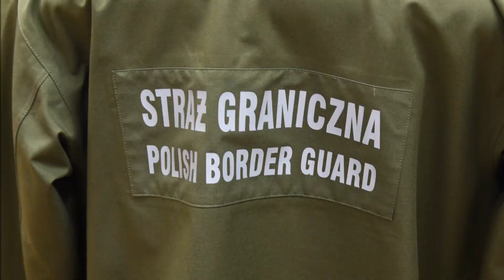TWIERDZA-19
Filmowe podsumowanie ćwiczenia studyjnego TWIERDZA-19, realizowanego przez Wydział Wojskowy Akademii Sztuki Wojennej.

Szkolenie przebiegało dwuetapowo: pierwsza, stacjonarna faza, miała miejsce w Akademii Sztuki Wojennej w Warszawie, natomiast druga faza, z działaniami w terenie, odbyła się w Przemyślu.

Celem ćwiczenia była m.in. nauka rozwiązywania problemów taktycznych oraz doskonalenie umiejętności indywidualnej i zespołowej pracy osób funkcyjnych na stanowiskach dowodzenia. Istotne jest także doskonalenie umiejętności współdziałania z Wojskami Obrony Terytorialnej, oddziałami Straży Granicznej oraz Żandarmerii Wojskowej w zakresie oceny terenu, wykorzystania infrastruktury, zdobywania informacji, przeciwdziałania zagrożeniom hybrydowym i wsparcia bojowego.

W trening włączeni zostali studenci i słuchacze Wydziału Wojskowego, przede wszystkim Podyplomowych Studiów Operacyjno-Taktycznych oraz Wyższego Kursu Sztabowego.

Ćwiczyli również studenci cywilni kierunku „Obronność” udzielający się w kole naukowym „Obronni ASzWoj”, a także członkowie Studenckiego Koła Naukowego „Pogranicznik”.

Uczestnikami szkolenia byli również: 3 Podkarpacka Brygada Obrony Terytorialnej, Komenda Główna Straży Granicznej, Bieszczadzki Oddział Straży Granicznej, Oddział Specjalny Żandarmerii Wojskowej w Mińsku Mazowieckim, Mobilny Zespół Zabezpieczenia Geograficznego, 12 Baza Bezzałogowych Statków Powietrznych, Centrum Przygotowań do Misji Zagranicznych, Wojewódzki Sztab Wojskowy w Rzeszowie oraz Podkarpacki Urząd Wojewódzki w Rzeszowie.